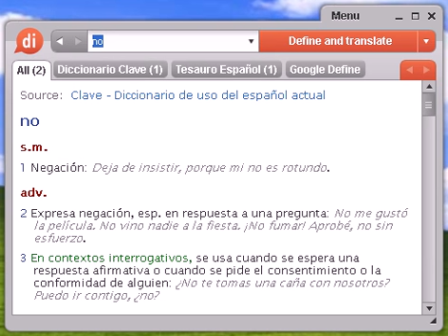Definición de no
Source:  Tesauro Español (OpenThesaurus) no 1 jamás, nunca, de ningún modo, en absoluto, nones, quia, en la vida 2 nanay, nones, naranjas 3 naranjas de la china, nanay, tururú, ni hablar © OpenOffice.org

diccionario, define, definir, significado, español, castellano, Dixio, noes